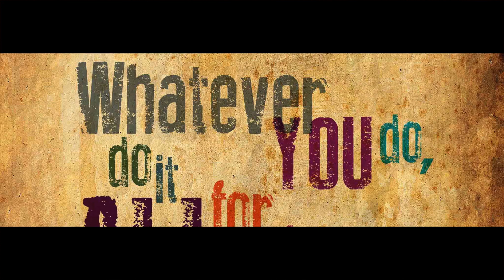Proverbs 29 More Proverbs of Solomon/Jesus Calling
Today we are Proverbs 29. Be blessed and encouraged.